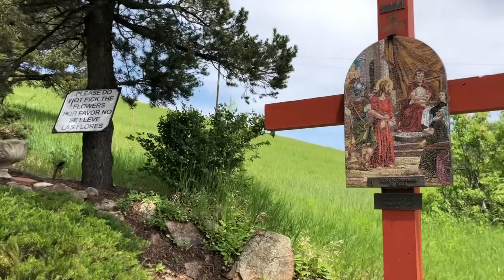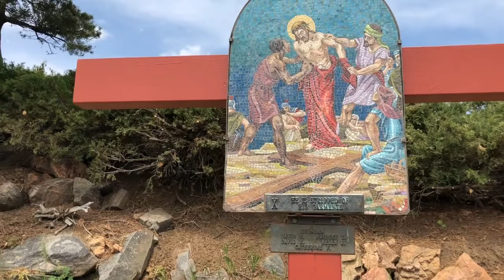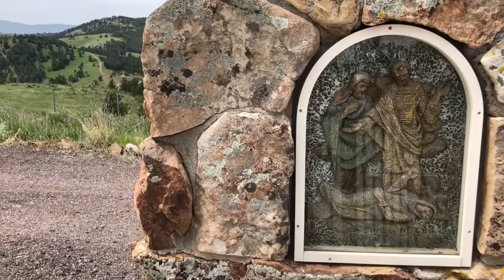MOTHER CABRINI SHRINE - Vlog 29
Peaceful day up in the mountains. We visit Mother Cabrini Shrine. A gorgeous day up in Golden, CO. Ever wonder what the Stations of the Cross are? Or how about the 10 Commandments? You can find these here at the Shrine.